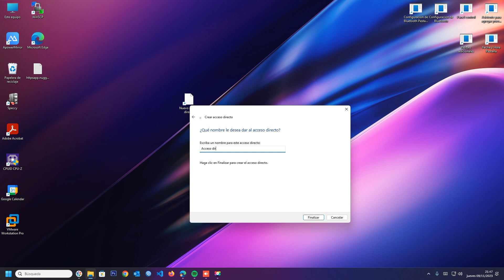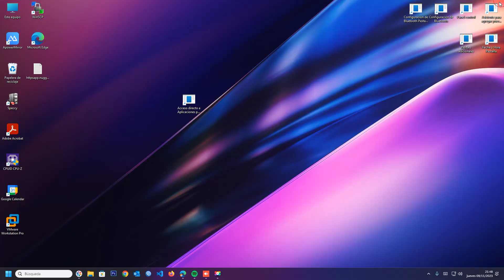🚀🔗 Acceso Rápido: Crea Acceso Directo a Aplicaciones Predeterminadas de Windows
Optimiza tu experiencia en Windows creando un acceso directo a las aplicaciones predeterminadas. Con un sencillo comando, accede instantáneamente a las herramientas esenciales. Personaliza tu flujo de trabajo y ahorra tiempo. ¡Descubre cómo con nuestro tutorial fácil de seguir!

Rundll32.exe shell32.dll,Control_RunDLL appwiz.cpl,,3